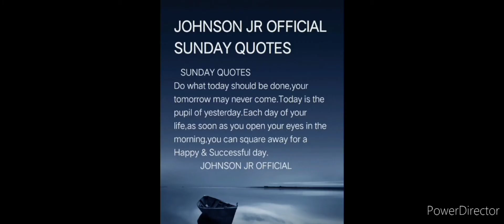Beautiful Sunday quotes :Sunday wishes ! Johnson Jr official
Beatiful Sunday quotes
Sunday wishes
wishes at Sunday
created by Johnson Jr official
thanks you,take care stay & safe